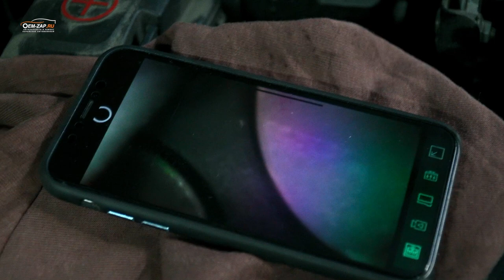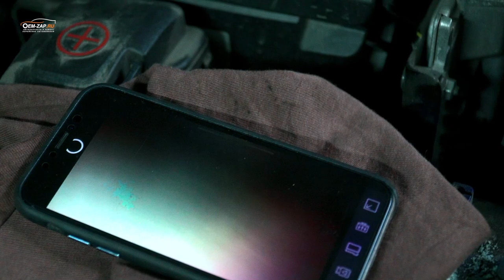Не гонка. Kia Optima GT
Kia Optima GT с мотором Hyundai G4KH, как известно не все что с турбиной можно считать гонкой, вот и в этом случае, газ в пол и мотор застрелился. Причину преждевременной кончины на пробеге 70 т.км. узнаем в этом видео.

Находимся по адресам:

Север
🕘🔛🕗 График работы: с 9 до 20 без выходных.